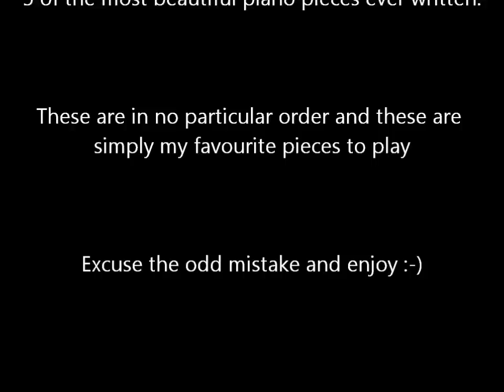5 Of My Favourite Piano Pieces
This is me playing my some of my favourite pieces ever written for the piano.  Ranging from Chopin to Tierson. In no particular order i play excerpts of some of the nicest compositions for solo piano

1) Schubert - Impromptu in g-flat major
2) Nyman - The Sacrifice / The Heart Asks Pleasure First
3) Ryuichi Sakamoto - Merry Christmas Mr. Lawrence
4) Yann Tierson - Comptine D'un autre ete (Amelie)
5) Chopin - Nocturne op9 no2 e flat major

These are some of my favorite pieces and the most beautiful pieces that i know how to play, if i make a follow up video some notable other pieces will be:

Chopin - Nocturne in C Sharp Minor
Kyle Landry - A Whole New World
Tierson - Valse d'Amelie